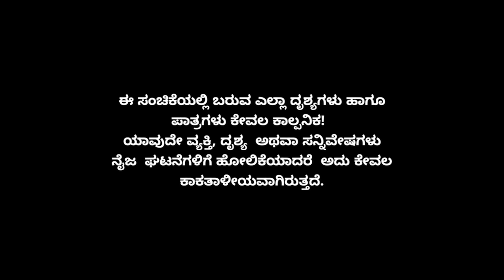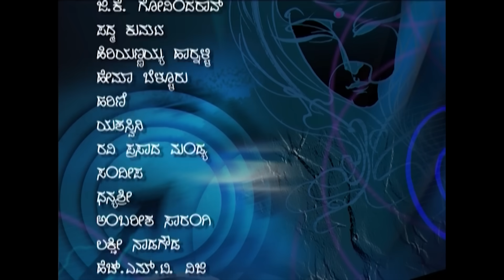Minchu Episode 215 || TN Seetharam